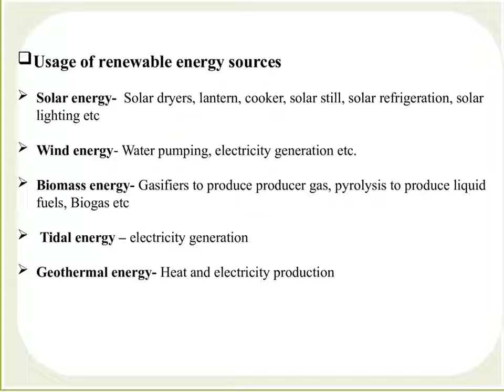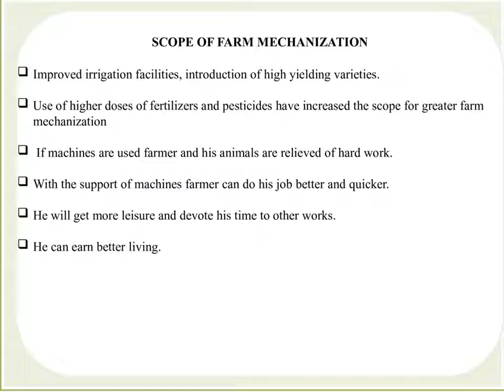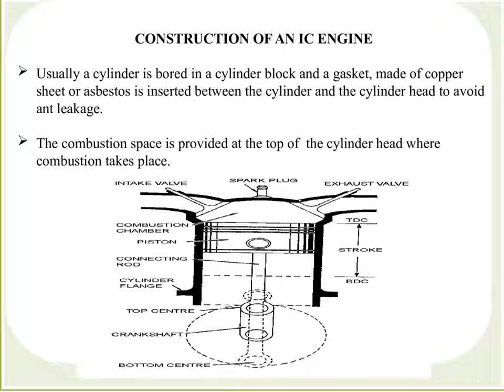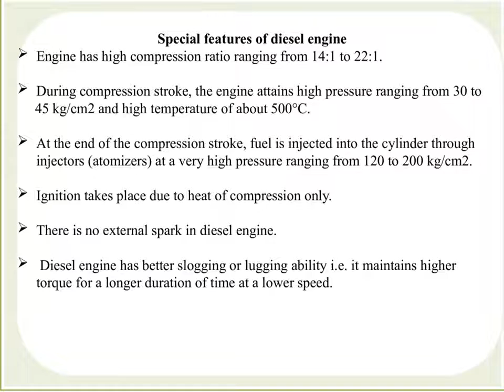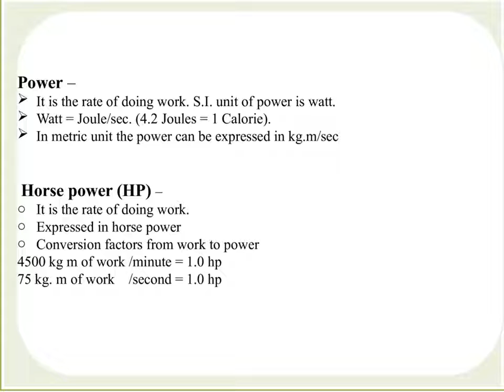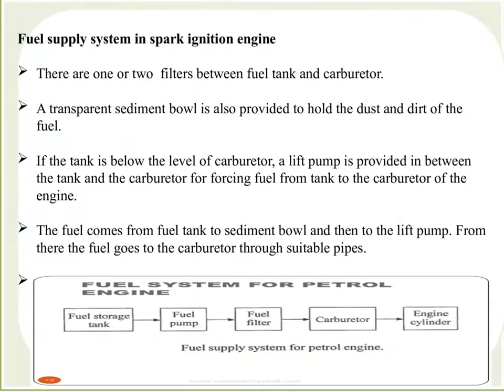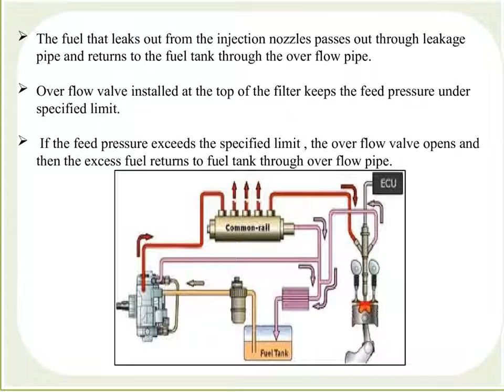Farm Power And Machinery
FARM POWER IN INDIA -

Farm Power is an essential input in agriculture for timely field operations for increasing production and productivity of land.

Farm power is used for operating different types of machinery like tillage, planting, plant protection, harvesting and threshing machinery.